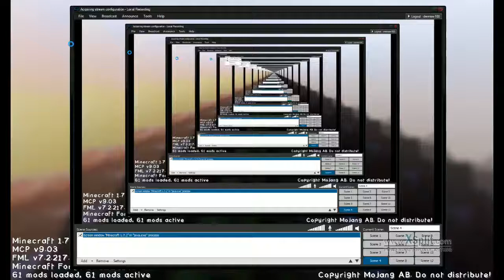Let's Play Minecraft Skyblocks Part 8 [German]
Ich: 1b0c5fb8
Mein Cousin: 386c7b96
Zweitaccount: 18411889